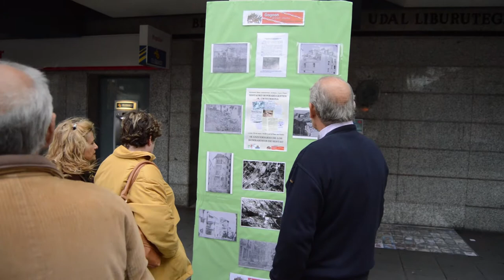Sestaoko bonbardaketaren 78.urteurrena gogoratzeko ekimena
Gaur Sestaon izandako bonbardaketaren 78.urteurrena oroitu dute ekimen baten bidez.